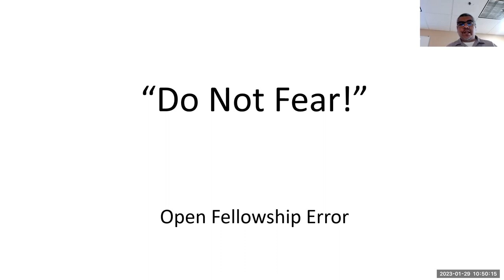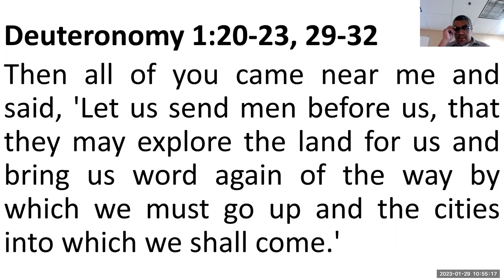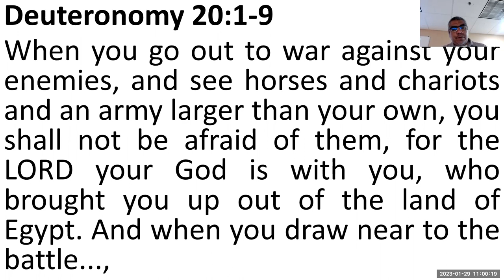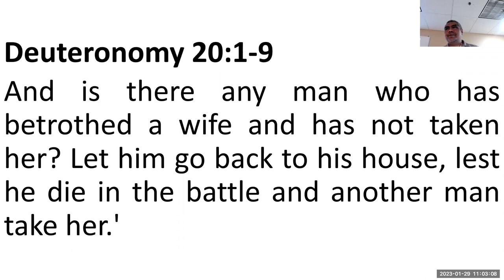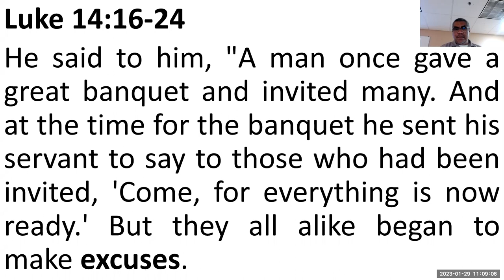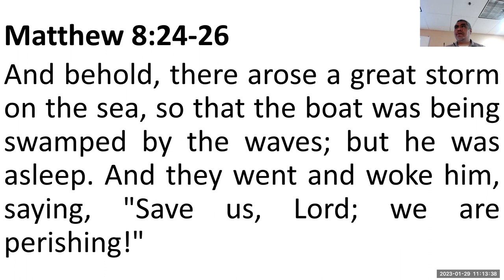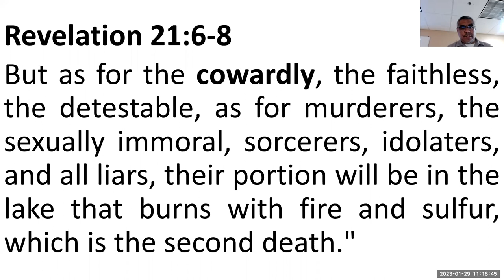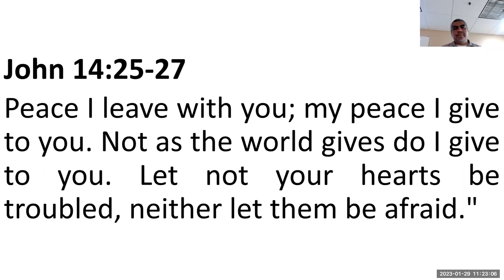Do Not Fear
Do Not Fear: "The LORD your God is with you!"
Reality is just an excuse.

This is the main text.
"And I said to you, 'You have come to the hill country of the Amorites, which the LORD our God is giving us. See, the LORD your God has set the land before you. Go up, take possession, as the LORD, the God of your fathers, has told you. Do not fear or be dismayed.' Then all of you came near me and said, 'Let us send men before us, that they may explore the land for us and bring us word again of the way by which we must go up and the cities into which we shall come.' The thing seemed good to me, and I took twelve men from you, one man from each tribe.
Then I said to you, 'Do not be in dread or afraid of them. The LORD your God who goes before you will himself fight for you, just as he did for you in Egypt before your eyes, and in the wilderness, where you have seen how the LORD your God carried you, as a man carries his son, all the way that you went until you came to this place.' Yet in spite of this word you did not believe the LORD your God. "

Deuteronomy 20:1-9
When you go out to war against your enemies, and see horses and chariots and an army larger than your own, you shall not be afraid of them, for the LORD your God is with you, who brought you up out of the land of Egypt. And when you draw near to the battle, the priest shall come forward and speak to the people and shall say to them, 'Hear, O Israel, today you are drawing near for battle against your enemies: let not your heart faint. Do not fear or panic or be in dread of them, for the LORD your God is he who goes with you to fight for you against your enemies, to give you the victory.' Then the officers shall speak to the people, saying, 'Is there any man who has built a new house and has not dedicated it? Let him go back to his house, lest he die in the battle and another man dedicate it. And is there any man who has planted a vineyard and has not enjoyed its fruit? Let him go back to his house, lest he die in the battle and another man enjoy its fruit. And is there any man who has betrothed a wife and has not taken her? Let him go back to his house, lest he die in the battle and another man take her.' And the officers shall speak further to the people, and say, 'Is there any man who is fearful and fainthearted? Let him go back to his house, lest he make the heart of his fellows melt like his own.' And when the officers have finished speaking to the people, then commanders shall be appointed at the head of the people.